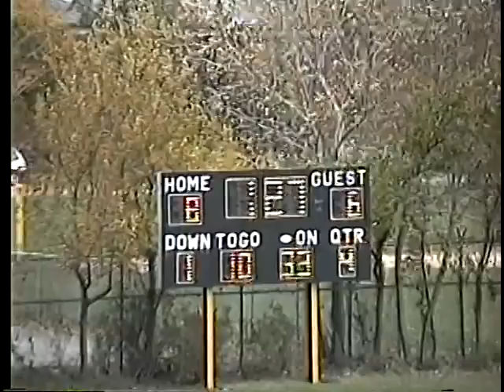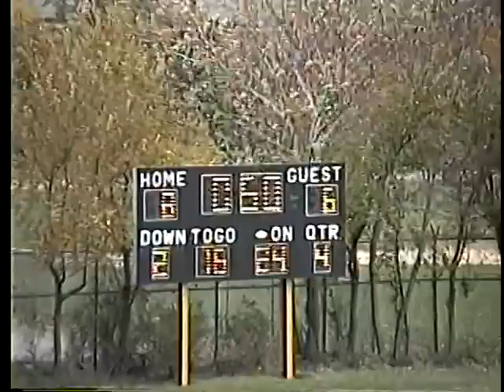Mather vs Lane Tech. 1993 Chicago Public League Regular Season PART 2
Dramatic Ending Between Two Chicago Public League Powerhouses. (MATHER / LANE TECH) We continue the video late into the 4th quarter Mather up 8-6. The rest is up for you to witness this tense filled game. Locker room celebration included!!! PART II